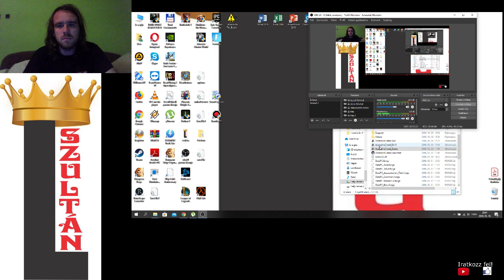JERUSALEM POOR DISTRICT 100% COMPLETE Assassin's Creed 100% végigjátszás #18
A Jeruzsálemi szegény negyed küldetés 100%-osítva megcsináltam és kivégeztem Majd Addint.